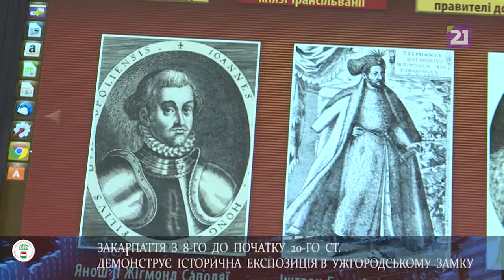експозиція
Унікальна, цілком нова, але з масою автентичних елементів – таку експозицію тепер має Ужгородський замок, точніше – Закарпатський краєзнавчий музей імені Тиводара Легоцького.